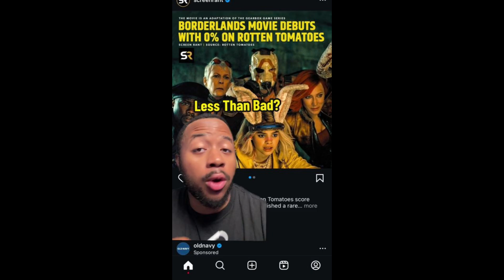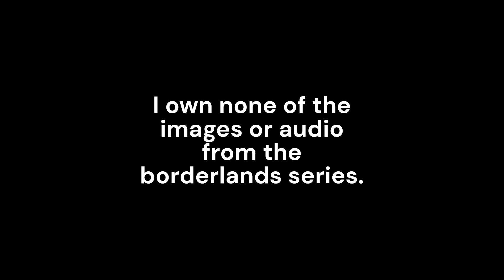The Borderlands Movie Wasn't THAT Bad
Just my opinions- no hate to the actors, they're lovely but I just feel they aren't great for the roles they played with the exception of Claptrap, Tina, and Marcus.

Tags down below Ignore those lol

Lilith, Roland, Tiny Tina, Tinytina, Tannis, Krieg, Borderlands Series
Vault Hunter, Vault, Borderlands Vault, Bandits, Mordecai, Handsome Jack,